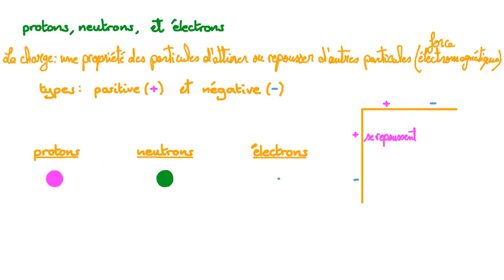les atomes الدرس الاول